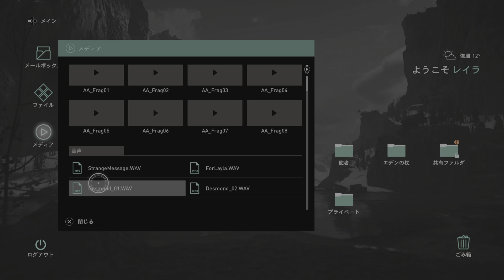【PS5】アサシンクリードヴァルハラ デズモンドとショーンの自由意志に関して